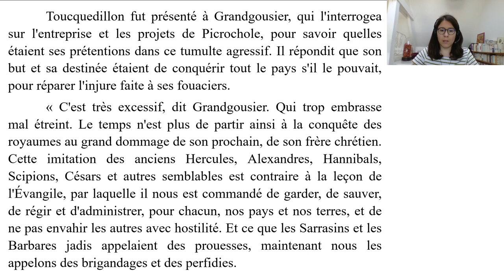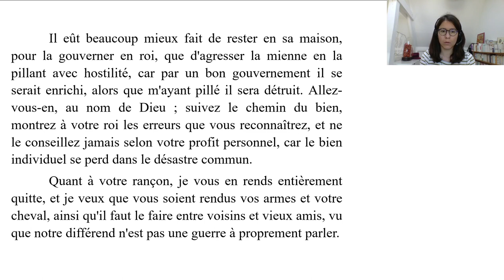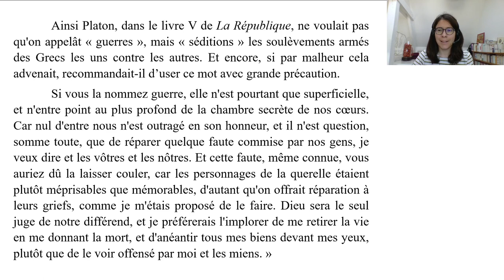Explication linéaire Gargantua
Explication linéaire du début du chapitre 46 de Gargantua